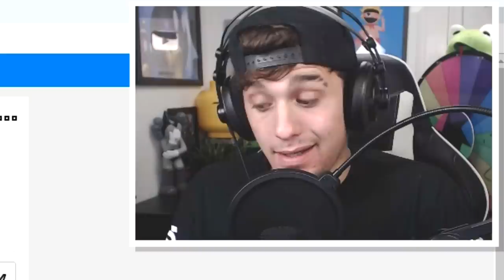NOOB DISGUISE TROLLING!! PRETENDING TO BE A *NOOB* THEN TROLLING BULLIES ROBLOX LIFTING SIMULATOR!!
NOOB DISGUISE TROLLING!! THEY *BULLY* ME UNTIL I REVEAL MY TRUE SIZE IN ROBLOX LIFTING SIMULATOR!!

--Credits--

Music & Sounds:
Epidemic Sounds